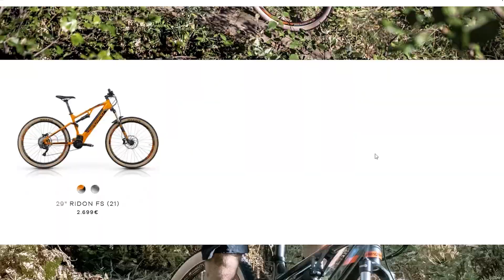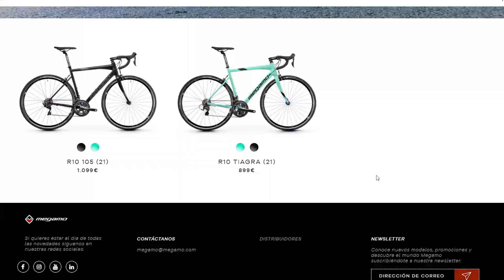MI OPINIÓN DE MEGAMO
Vamos con el formato que tanto os gusta! Hoy le toca el turno a MEGAMO. ¿Qué os parece a vosotros?

Productos que utilizo o recomiendo:
🧴Lubricante bici montaña
🚿Desengrasante cadena
🍼Líquido sellante tubeless
📱 GPS Garmin 1030
🍫Barritas energéticas buenísimas
💨Medidor de presión

- No te pierdas ningún directo